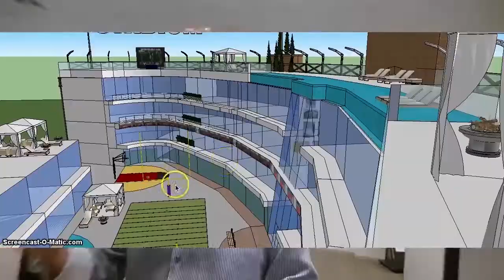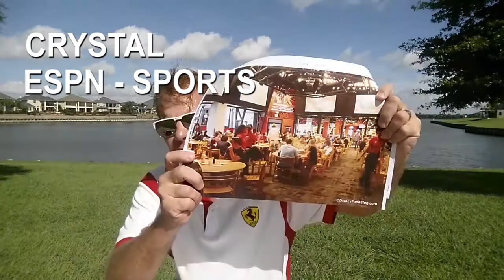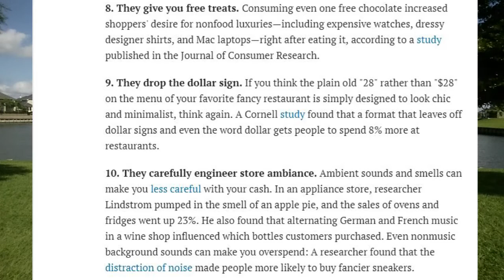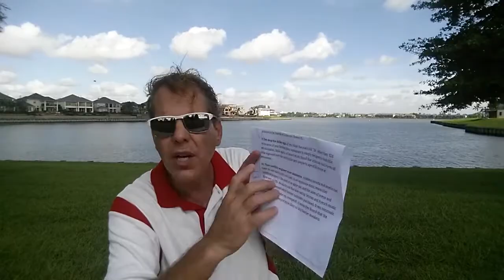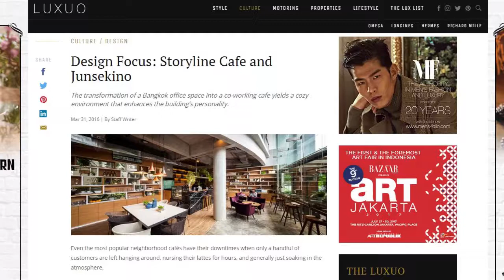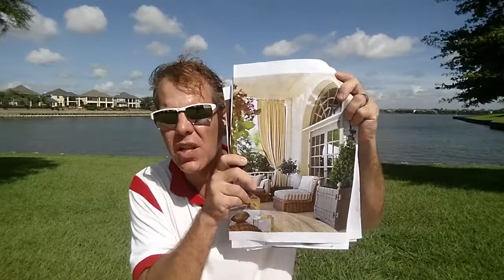It is not Facebook, snapchat or instagram! Make money on the biggest social network! POP 7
Power of Paint 7
It is not Facebook, snapchat or instagram! Make real estate money on the biggest social network of all. Food. What the biggest business know about food and business and how they design it into their real estate.

"Architecture IS entertainment"
The show for property owners to make the most value through the power of design. Hosted by the CNBC Billion Dollar Buyer Design winner Brad Strickland